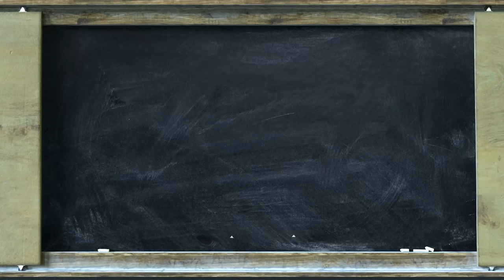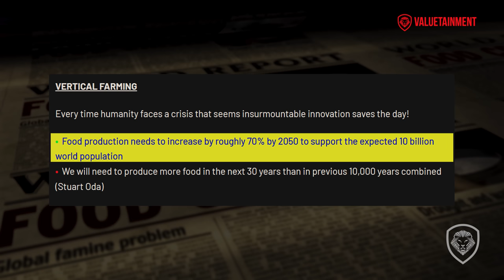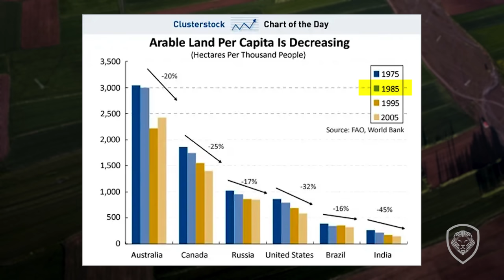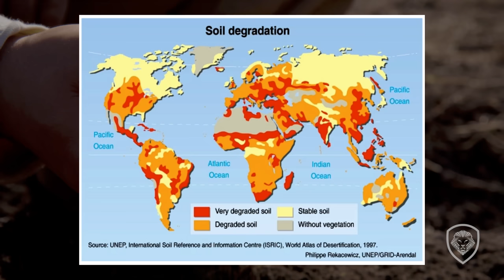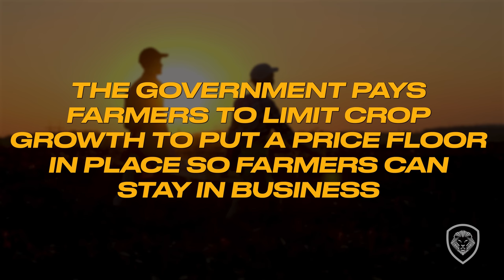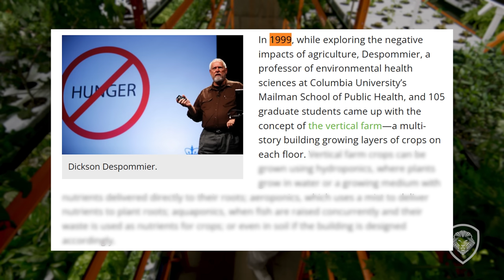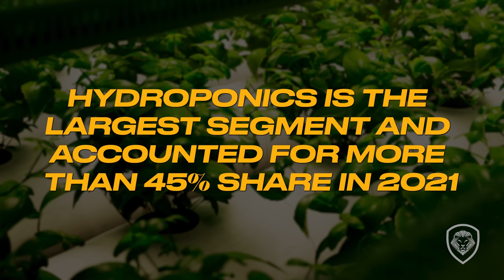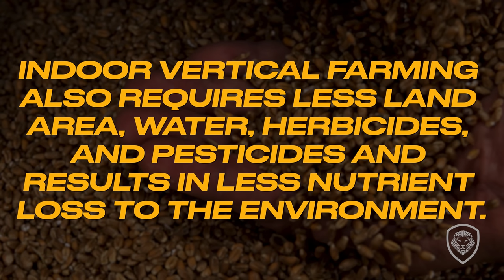How Vertical Farming Could Fix The Food Crisis Using 95% Less Water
Are you concerned about the increasing food shortage? In this episode, Patrick Bet-David talks about the advantages of vertical farming and how it could potentially save the planet.